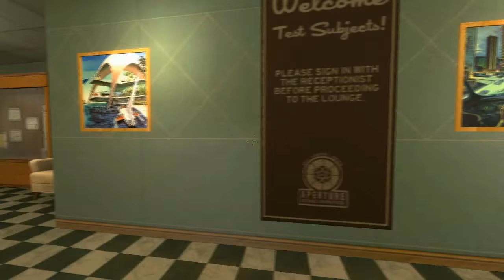Portal stories: Mel | Aperture, 1952 - ep. 01 - let's play Portal 2 [ITA]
Benvenuto, giovine, ai Laboratori Aperture: è il 1952 e le cose stanno per mettersi male: ma che ti aspettavi, in tutta sincerità? E' la Aperture!!! Meglio se parli con il sig. Johnson. Buona visione.

Iscrivetevi per non perdervi nessun video, mi raccomando, magari mettete un bel "mi piace" o condividete, a voi costa solo uno o due click, ed aiuta molto sia me che il canale.
Grazie.

Outro template
DVD Menu Template by AEbuster